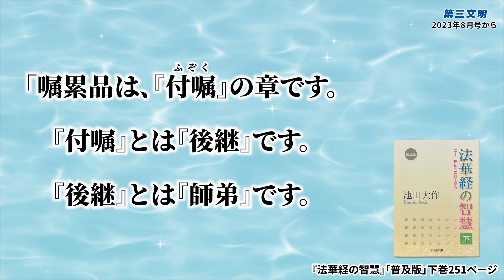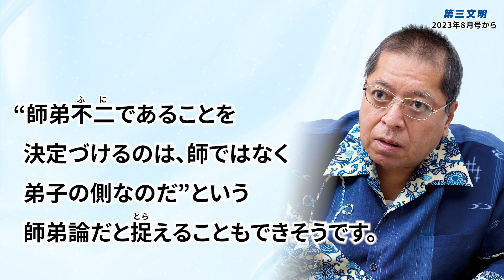【第三文明2023年8月号】希望の源泉・池田思想を読み解く 嘱累品――弟子の立場から見た師弟論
「第三文明」の好評連載
希望の源泉・池田思想を読み解くのショートムービー
連載第85回は「嘱累品――弟子の立場から見た師弟論」とのタイトルで佐藤優氏が語ります。

「第三文明」2023年8月号好評発売中！

希望の源泉池田思想第5巻発売中！